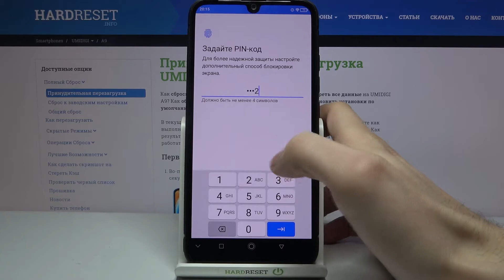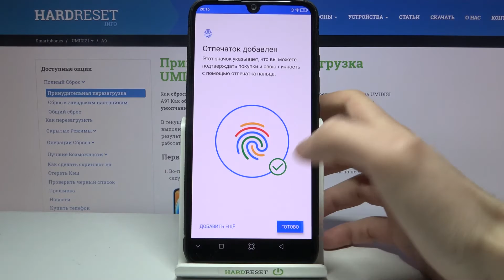Установка отпечатка пальца на UMIDIGI A9 / Как разблокировать UMIDIGI A9 отпечатком пальца?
Больше информации о всех устройствах вы сможете найти на нашем сайте в виде текстового руководства
Если вы хотите разблокировать ваш UMIDIGI A9 отпечатком пальца, но не знаете как его добавить, тогда вам стоит посмотреть это видео. В нём мы покажем и расскажем вам как установить отпечаток пальца на UMIDIGI A9 всего за несколько простых шагов.

Как добавить отпечаток пальца на UMIDIGI A9? Как на UMIDIGI A9 установить отпечаток пальца? Как разблокировать UMIDIGI A9 отпечатком пальца?